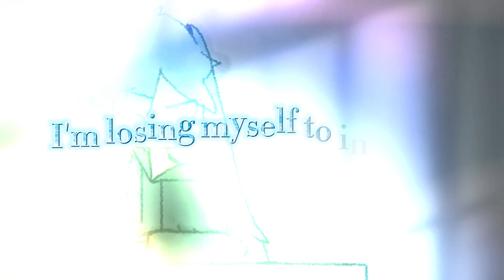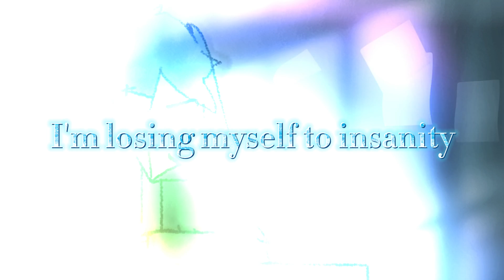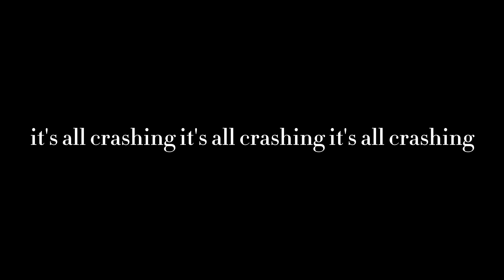[Original Song] It's all crashing to the ground (Feat. Hatsune Miku)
Time for a new era, era era, era era era era. 𝒸𝓊𝓂